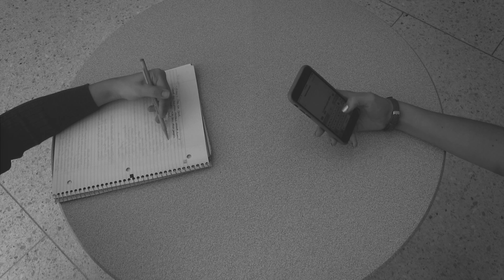The Duel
An editing exercise